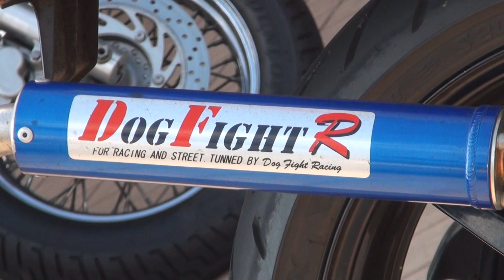DOG FIGHT Rの音を聞け HONDA RACING 1996 NSR250R SE Motorcycle NSR250SE ホンダ・NSR250R MC28-SE